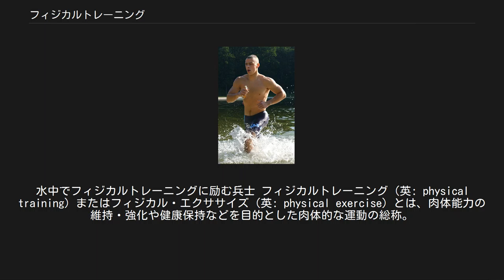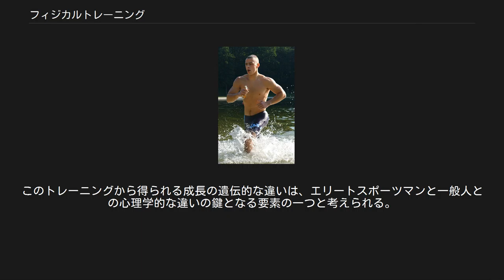フィジカルトレーニング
水中でフィジカルトレーニングに励む兵士 フィジカルトレーニング（英: physical training）またはフィジカル・エクササイズ（英: physical exercise）とは、肉体能力の維持・強化や健康保持などを目的とした肉体的な運動の総称。
セルフケアの一つである。
 具体的には、筋力・心肺機能の強化やスポーツスキルの習得などを通じてなされる。
適切で規則正しいフィジカルトレーニングを行なうことは肉体の持つ免疫システムを向上させ、成人病や心臓・肺の疾患、2型糖尿病、肥満などの予防に役立つ。
またうつ病等を予防し、精神的健康（メンタルヘルス）にもプラスの効果がある。
 フィジカルトレーニングはそのトレーニングが肉体にもたらす効果によって、一般的に以下の三つに大別される。
 フィジカルトレーニングは健康維持にとって大変重要であり、これを行なうことは適正な体重を維持し、骨や筋肉の強度や関節の柔軟性を高めることにつながる。
精神的健康の改善にも大きな効果がある。
負傷の危険性を減らし、肉体の免疫システムを強化することが出来る。
 適切で規則正しい有酸素運動トレーニングは、高血圧・肥満・うつ病・心臓疾患・2型糖尿病・不眠症などの予防や治療を助けるのに効果があると考えられているとストレス軽減。
筋力トレーニングなどの無酸素運動も実行してから24時間程度の間、体内のエネルギーを消費する効果があるが、有酸素運動と同様の心肺機能の強化などを望むことは出来ない。
さらに体の活力を増幅し、痛みへの耐性を増す効果もある。
 フィジカルトレーニングは海馬の空間認識能力を開発し、また、脳シナプスの柔軟性とニューロンの生成能力を強化することによって脳の認識能力を高めると考えられている。
付け加えると、体を動かすことは、さまざまな脳細胞の病気から脳を防御することにつながるとも見られており、痴呆症状の進行する危険性を減らすことが可能である。
 有酸素運動は心臓の容量を上げることによって、筋力トレーニングなどの無酸素運動は心筋の筋肥大を促し心室壁を厚くすることによってそれぞれ心臓の機能をアップさせる働きがある。
 全ての人間が同じフィジカルトレーニングによって同じような効果を得ることはできない。
トレーニングに対する個人の反応はさまざまである。
たいていの人が中程度の効果があったと感じる有酸素運動においても、自分の酸素摂取量が二倍近くになったと感じる人もいれば、全然効果が無かったように感じる人もいる。
同様に、ごく少数の人だけが常に長時間のウエイトトレーニングの後などに筋肉の大きな成長効果を実感できる。
このトレーニングから得られる成長の遺伝的な違いは、エリートスポーツマンと一般人との心理学的な違いの鍵となる要素の一つと考えられる。